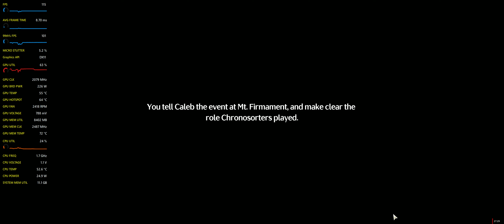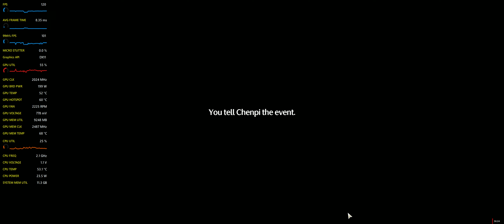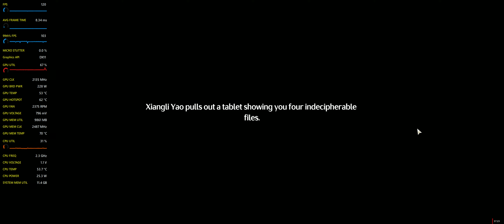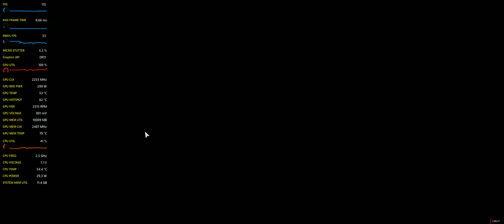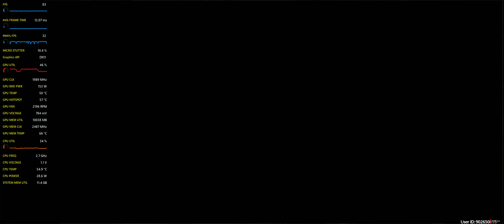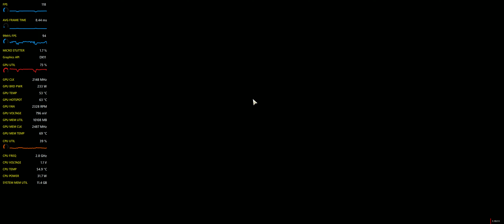Wuthering Waves 1.2 - Moon-Chasing Festival PC Gameplay 120fps - 5800X3D + RX 7900 XTX 3440x1440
Includes AMD Adrenalin overlay, CPU, RAM, GPU, FPS & Frame Time.
Recorded with Radeon ReLive, AV1 35Mb/s - 320kbps Audio
System Specs:
►Ryzen 7 5800X3D PBO: -30 Curve, 1.15v, 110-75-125.
►Deepcool AK620 - Ambients 28-32ºC
/w Scythe Wonder Snail 2400RPM
►Sapphire RX 7900 XTX Nitro+ (Quiet Bios) 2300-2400mhz@1140mV
►GPU Driver: 24.7.1 SAM Enabled
►4x8gb 3600mhz T-Force Dark Ƶα 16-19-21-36 - Hynix CJR 63.5ns
►MSI B450M Mortar Max Bios 7B89v2J AGESA 1.2.0.A
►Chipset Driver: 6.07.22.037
►Corsair HX1000i
►Adata XPG SX8200 Pro 2TB NVMe (OS+Apps)
►KingSpec XG7000 4TB NVMe (Recording)
►darkFlash DLX200 EATX Case
►Fans:
3x Scythe Gentle Typhoon 1850 Front Intake
1x Scythe Gentle Typhoon 1850 Rear Exhaust
2x Scythe Gentle Typhoon 1850 Top Exhaust
►Avision 34G9C 34" 165hz UltraWide Monitor
►Philips SHP9500 Headphones
►Mic - Shopee 50peso Lapel Mic
►ASUS Ai Noise-Canceling Mic Adapter
►Mouse - Steelseries Aerox 3 - 2021 Ed.